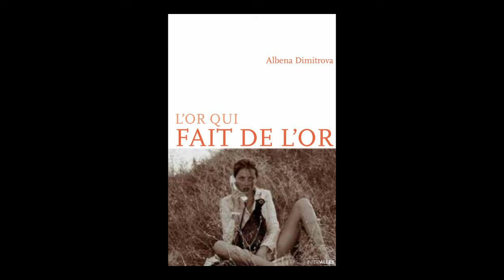Albena Dimitrova - L'or qui fait de l'or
Albena Dimitrova vous présente son ouvrage "L'or qui fait de l'or". Parution le 19 janvier 2024 aux éditions Intervalles. Rentrée littéraire janvier 2024.